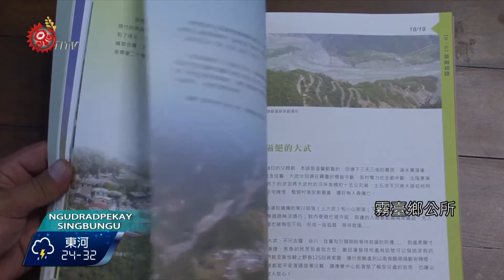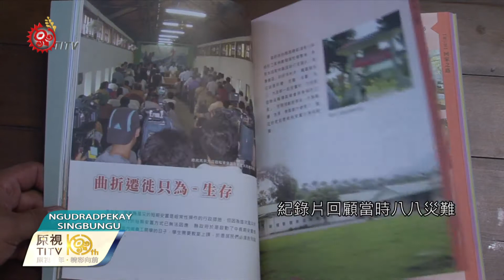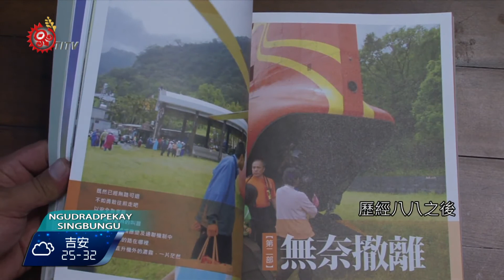記錄風災重建歷程 霧臺鄉新書發表 2015-08-10 Rukai TITV 原視族語新聞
Vedaygu twahung takuvalrigane tangilribatane

看著記錄莫拉克八八風災的影片，再度喚起屏東霧臺鄉魯凱族人當時內心恐懼，對部落遭土石掩埋、淘空的不捨跟無奈，也看到霧臺原本翠綠山林，歷經72小時風雨之後的巨大改變。

霧臺鄉部落族人古調吟唱，感謝當時協助走過八八風災的善心人士，霧臺鄉公所也完成《活出歷史，見證霧臺》莫拉克風災重建紀錄史，寫下魯凱族因風災成長、蛻變的歷程。

族人遷村到山下禮納里、長治百合永久屋重新生活，紀錄片回顧當時八八災難，新書更希望魯凱族人學習跟自然環境與災難共存，同時期待年輕人攜手延續魯凱傳統，歷經八八之後，還是要樂觀面對未來。